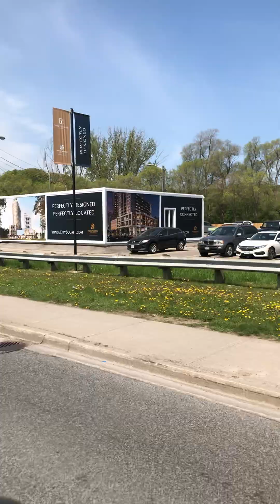جولة في مدينة تورنتو ٨ / Toronto city tour 8